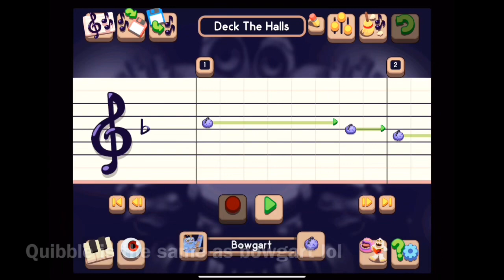How To Compose Deck The Halls | MSM Composer